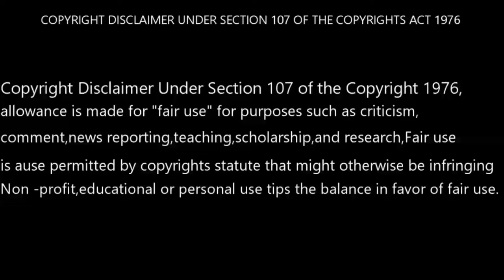(20Mistakes)ಅಳಿದು ಉಳಿದವರು Alidu Ulidavaru Kannada Movie Mistake | ashu bedra | pavan kumar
My Assets to use

kannada alidu ulidavaru
Alidu ulidavaru full movie
 kannada alidu ulidavaru  full movie
Kannada Alidu Ulidavaru   movie
Alidu ulidavaru Kannada full movie
Alidu ulidavaru song
Kannada  song
new movie
Kannada new song
Kannada song
Darshan movie
Kannada rap
Kannada new rap kannada new rap song
Kannada new full movie
Kannada full movie
Darshan robert
Robert movie
Pogaru songs
Pantom song
Yuvarathna song
Power of youth
Darshan movies
Sudeep movies
yash movie

Music credit